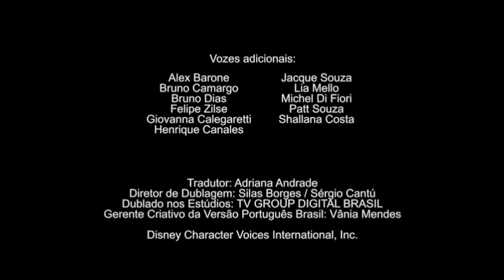BIA - Avance do Episódio 60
Último Episódio